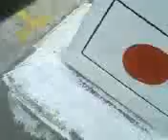KENEDOO pour MAVERICK OTTAWA KINSHASA GANGLAND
kinshasa ottawa